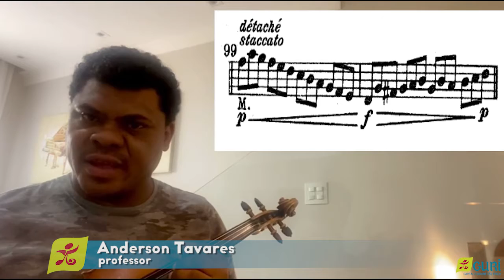Violino/ Viola | Sequencial 2/3 - Aula 19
Na décima nona aula de Violino/ Viola do Sequencial 2/3, vamos para a quarta parte do aprendizado do Método Sevcik. Bora?